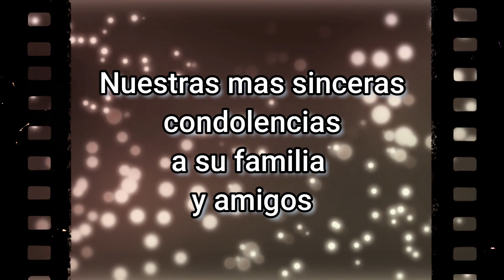MMMAKA Homenaje a nuestro amigo Naza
Homenaje a nuestro
amigo Naza, nuestras mas sinceras condolencias a su familia y amigos, Dios les conceda
pronta resignación, (editado por Web Nash)